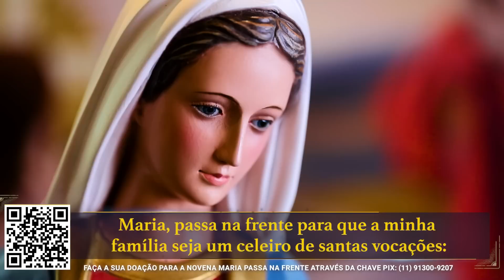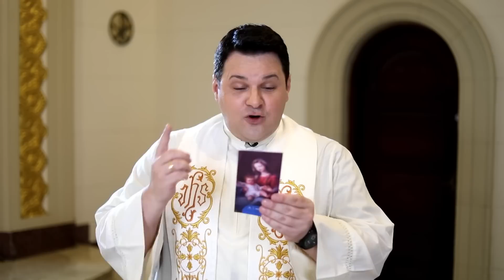Novena Maria Passa na Frente - 04/02/23